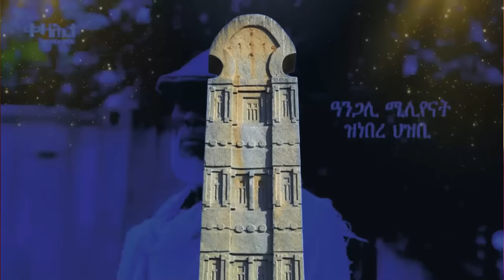Jstudio ~| መጠንቀቕታ ናብ ህዝቢ ትግራይ። ስዊዘርላንድ ስጉምቲ ኣብ ልዕሊ ደገፍቲ። እስራኤልን ቱርኩን ምትፍናን።